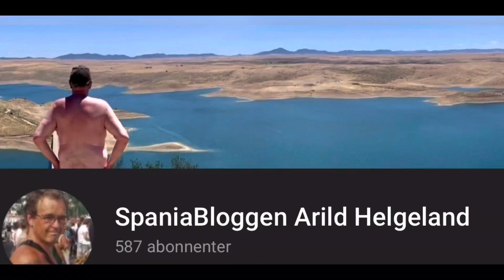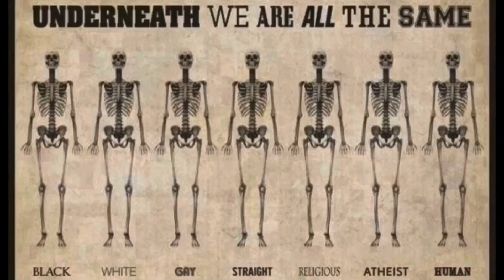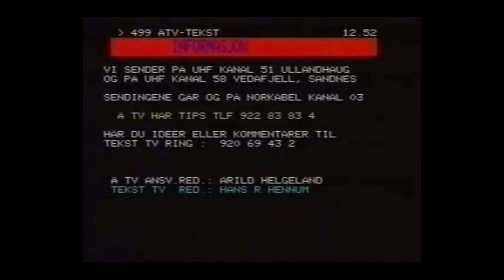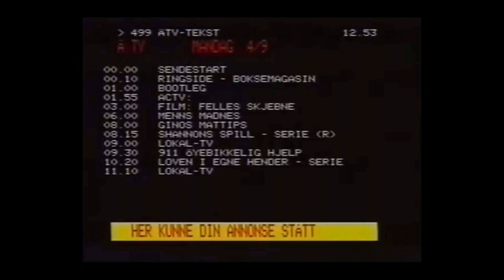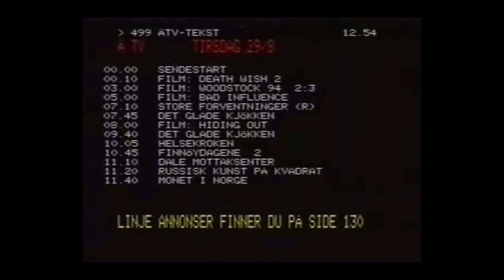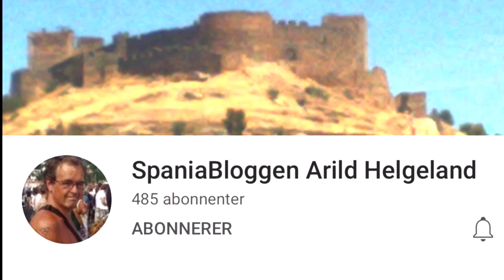En tur til byens naturist-strand (sensurert)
Spaniabloggen 26/7-2022 En tur til byens naturist-strand (sensurert)